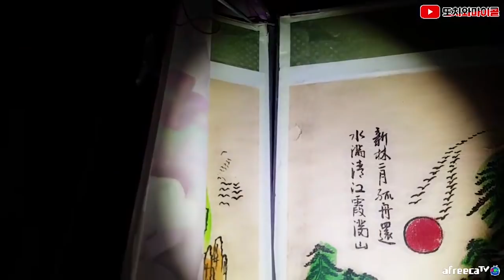[ENG SUB] 고독사한 망자가 칼에 집착하는 이유 The reason why spirit was obssessed with knife?!